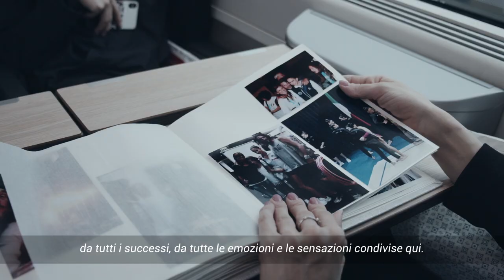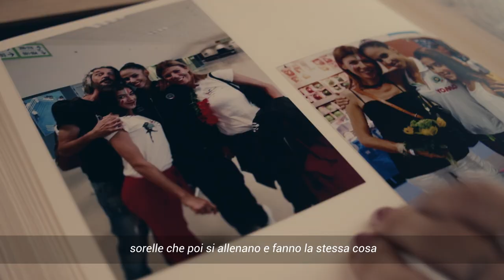L' anno più lungo: road to Tokyo 2020 - Le Farfalle Azzurre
Ogni atleta raggiunge quel decimo dell'iceberg costituito da prestazioni e notorietà grazie anche agli altri nove decimi dell'iceberg: metodo, dedizione, fatica. Questi (brevi) ritratti raccontano quattro storie italiane. scorci della vita e delle emozioni di quattro grandi sportivi italiani, realizzati durante il loro avvicinamento alle Olimpiadi di Tokyo 2020, le prime nella storia ad essere state rimandate. Un traguardo simbolico importante che ha richiesto dedizione, abnegazione e determinazione. Filippo Tortu, velocista, primo atleta italiano a scendere sotto i 10 secondi nei 100 metri piani. Simona Quadarella, campionessa del mondo dei 1500 stile libero e argento iridato degli 800 stile libero. Le Farfalle Azzurre, la nazionale femminile di ginnastica ritmica, una delle squadre più titolate/premiate al mondo. Filippo Ganna, prima Maglia Rosa del Giro d'Italia 2021, pluricampione iridato su pista e campione del mondo nella crono strada. Competono in discipline diverse, con tempi diversi e con strumenti diversi, tutti con la stessa grinta.